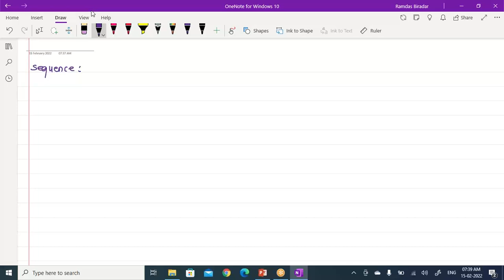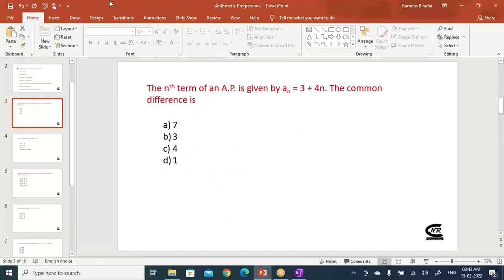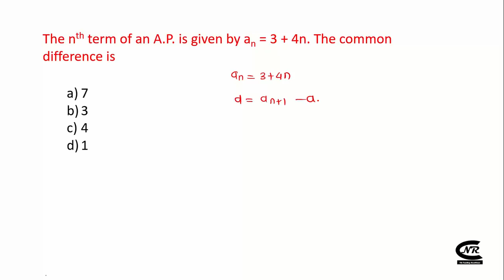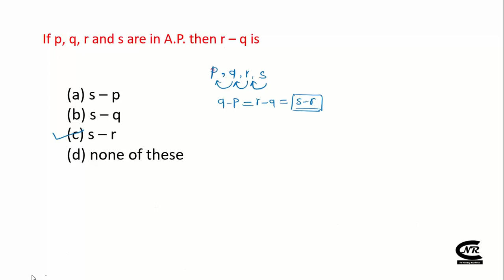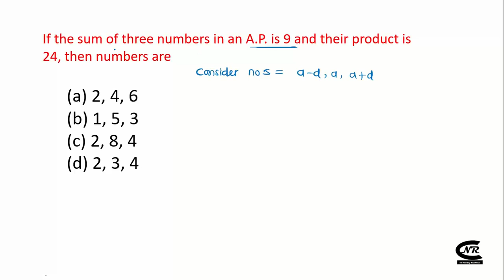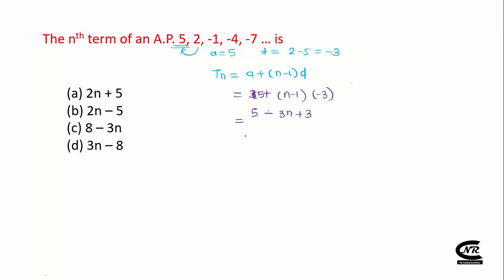Arithmetic Progression | MAH MCA Entrance